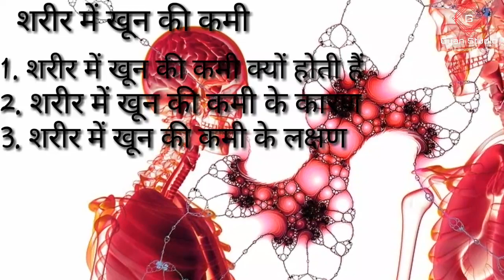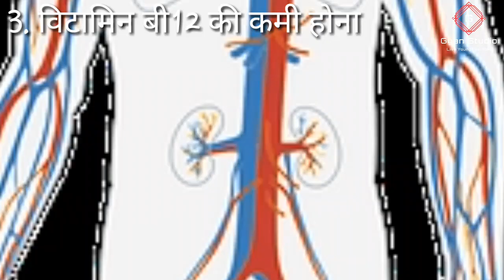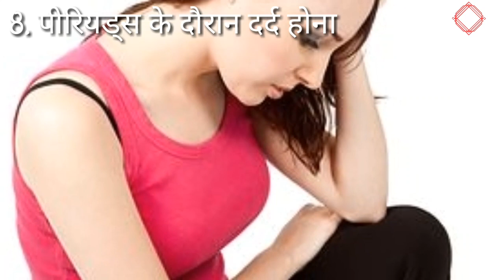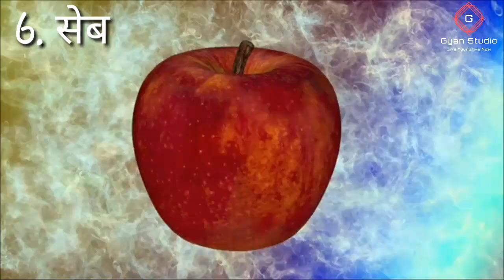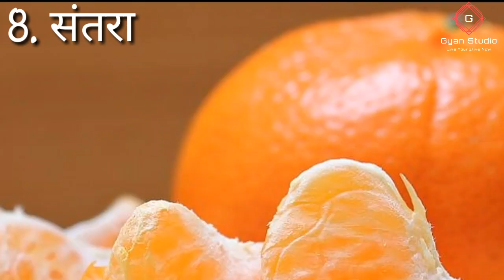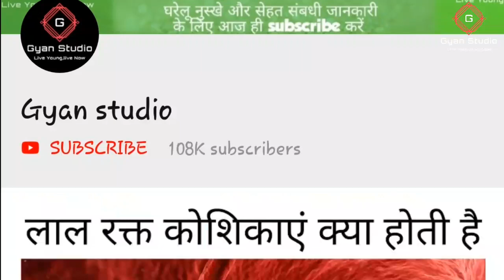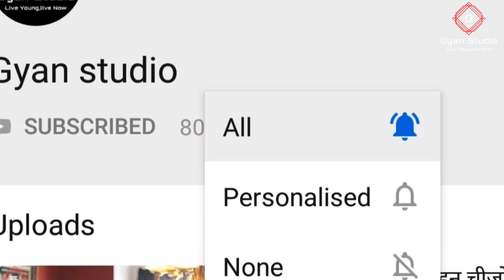खून की कमी से क्या होता है।खून की कमी दूर करने के उपाय।khoon ki kami ka ilaj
Hello friend's:- की इस वीडियो में मैं आप सभी को बताऊंगी कि आपके शरीर में खून की कमी क्यों होती है और कैसे होती है? इसके साथ ही हम इस वीडियो में जानेंगे कि खून की कमी होने के क्या कारण होते हैं, यदि आपके शरीर में खून की कमी होती है तो आपको क्या लक्षण दिखाई देते हैं, साथ ही आप किन चीजों का सेवन करिए तो इससे आपके शरीर में खून की कमी दूर हो जाए